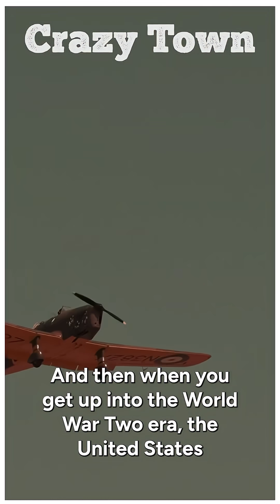Great Plastic Balls of Fire: Crazy Town Clip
Crazy Town: Episode 108. Just One Word: Microplastics, with Matt Simon